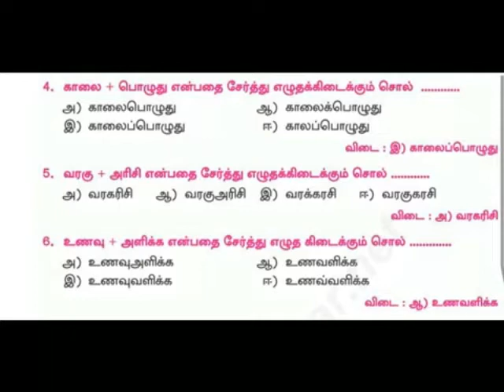விடியும் வேலை = BOOK BACK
IV TAMIL TERM 1 LESSON 8 BOOK BACK